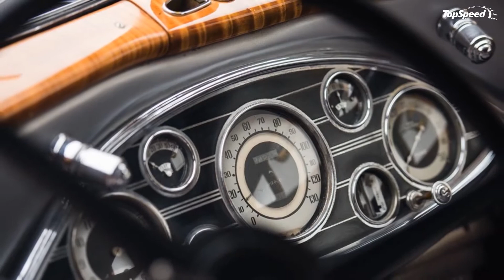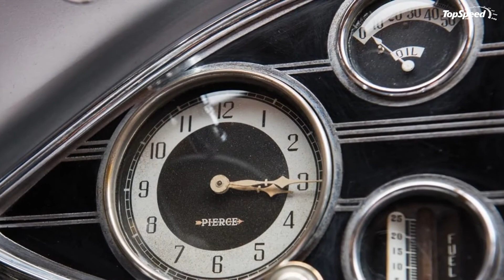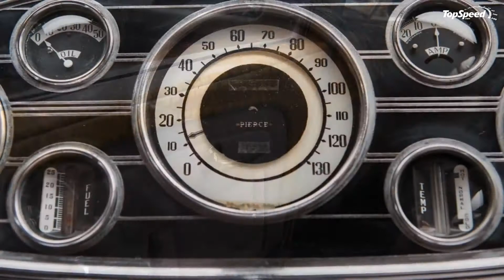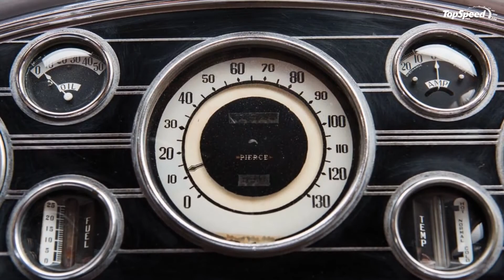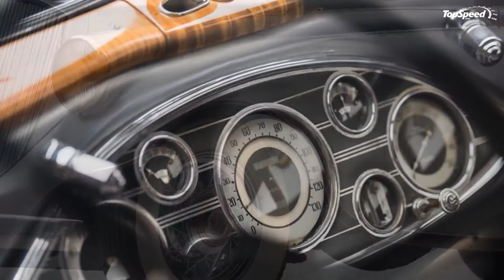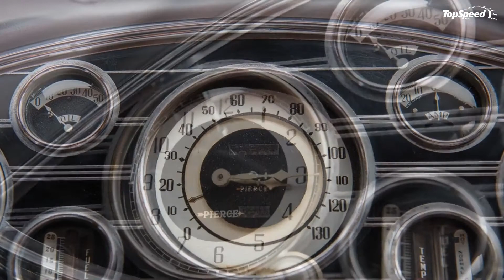1933 Pierce-Arrow Silver Arrow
It’s not all that unusual for a company that makes something other than cars to try its hand at making a car, or even to switch over completely. Often times, these are companies that make heavy machinery, but sometimes its something completely unrelated, like search engines or rockets. Pierce-Arrow, one of the great luxury carmakers from the early days of the automobile, got its start building bird cages. Pierce-Arrow would try unsuccessfully to build a steam-powered car under license, before giving up and going into internal combustion in 1901. By 1909, President Taft ordered two Pierce-Arrows for the White House, and in the early ’20s, actor Sessue Hayakawa ordered a gold-plated one just to show off his wealth.
Though Pierce-Arrow had gotten off to a good start, the depression hit luxury carmakers hard, and Pierce-Arrow knew it had to do something big in order to stay afloat. Companies like Packard and Cadillac had actually brought out bigger and more expensive cars since the stock market crash, flagship models that brought people into the dealerships, even if those people ended up actually buying cheaper models. So Pierce-Arrow announced the Silver Arrow in 1933, a car that had a huge impact on automotive design, even if the company only lasted a few more years.
Continue reading to learn more about the 1933 Pierce-Arrow Silver Arrow.